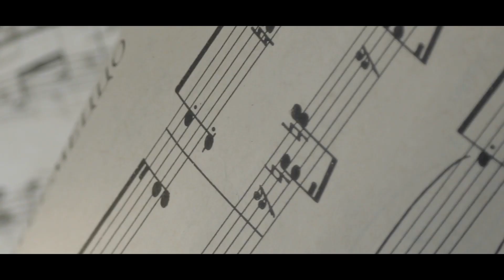Kann Musik Krankheiten heilen? | Dr. Reinhard Probst - International Cancer Corporation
In diesem Video erklärt uns Dr. Probst, wie Musik therapeutisch eingesetzt werden kann und welche Vorteile sie für unsere geistige und körperliche Gesundheit hat. Wenn Sie also neugierig sind, mehr über die heilende Kraft der Musik zu erfahren und die inspirierenden Gitarrensongs von Dr. Probst zu hören, verpassen Sie nicht dieses wunderbare Video!

Dr. med Reinhard Probst ist der Präsident der ICC gGmbh und unterrichtete neben seiner Praxistätigkeit in der Akademie für Naturheilverfahren (Kompetenzzentrum Komplementärmedizin und Naturheilverfahren) an der Technischen Universität München, dem Zentrum für Naturheilkunde und der Landeszahnärztekammer als wissenschaftlicher Leiter im Bereich Naturheilkunde.

Themen

Naturheilverfahren (Mikrobiologische Therapie, Phytotherapie, Biologische Krebstherapie)
TCM, Akupunktur
Homöopathie

Über YouTube macht er seine bisher auf seine Naturheilverfahren (Mikrobiologische Therapie, Phytotherapie, Biologische Krebstherapie) , TCM, Akupunktur, Homöopathie, Philosophien und Erfahrungswerte für ein breiteres Publikum zugänglich.

Es gibt keine Therapeuten. Es gibt keine Patienten.
Es gibt nur Menschen.